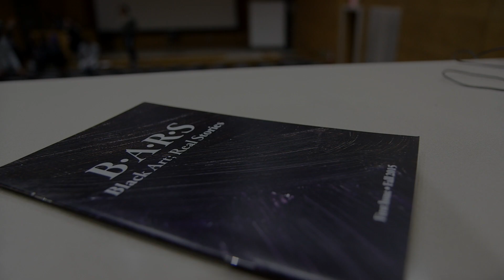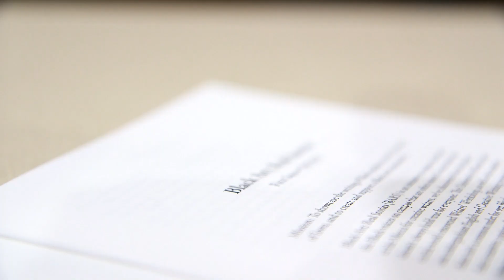Black Art; Real Stories at the University of Iowa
Black Art; Real Stories, a new literary magazine at UI, fosters creativity and expression among black authors on campus.